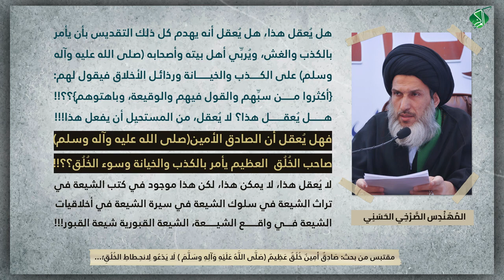- {بَـاهِـتُـوهُـم}..بَـيْـنَ الجَهْـلِ وَالغَـفْـلَةِ وَالـمَـكْـرِ وَالـتَّـرْقِـيـع